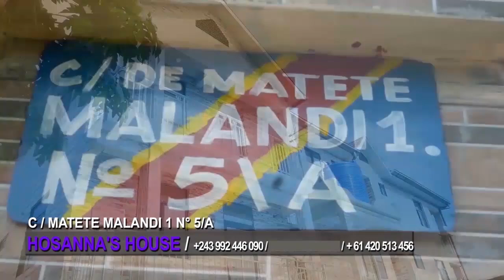😁FERRÉ GOLA AFFAIRES RETOURNER STADE😀SLOGAN FALLY MATIÈRE WAZEKUA NA BA GOLOIS WENGE NDE